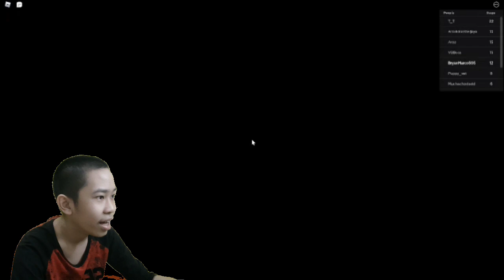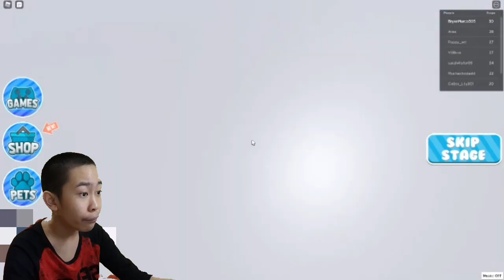Papa of French Fries is here to eat me !! - Roblos Escape the Dinner Obby !!